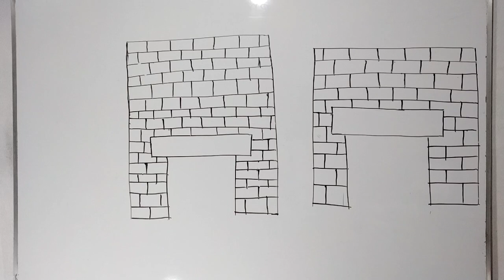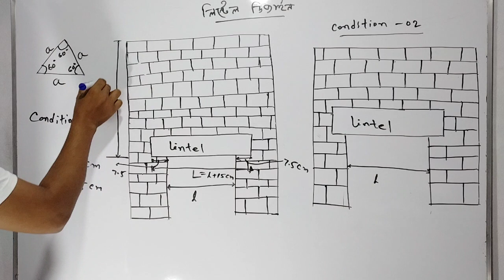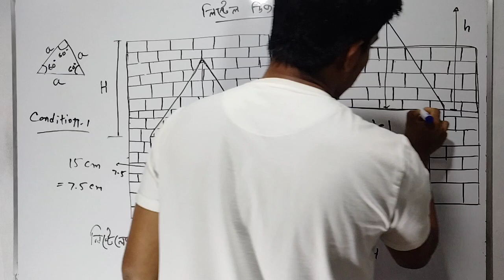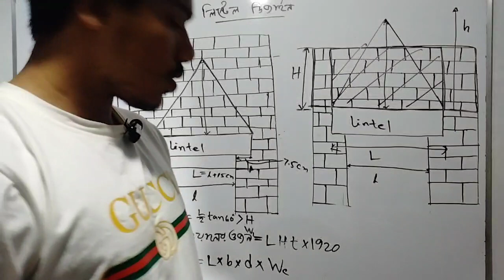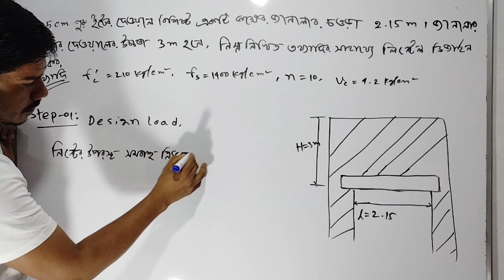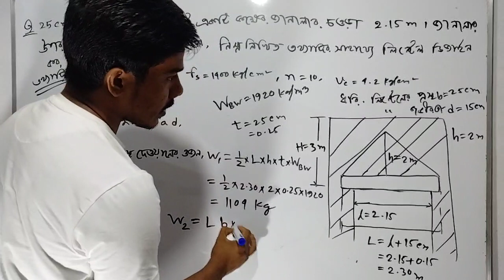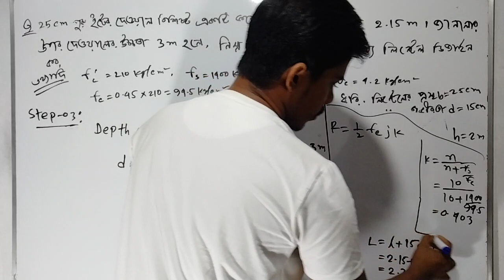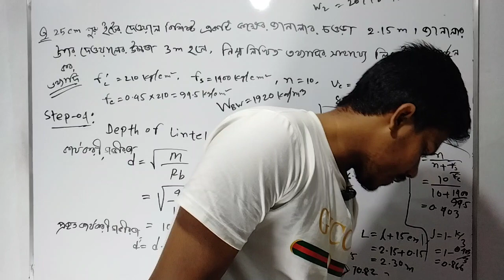দরজা-জানালার আরসিসি লিন্টেল ডিজাইন || ডিজাইন অব স্ট্রাকচার-১ অধ্যায়-১২